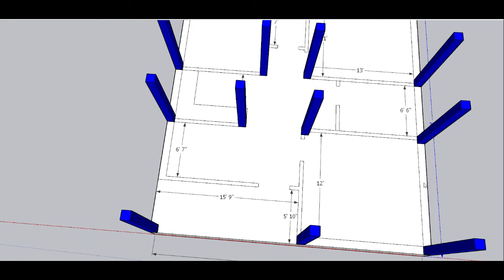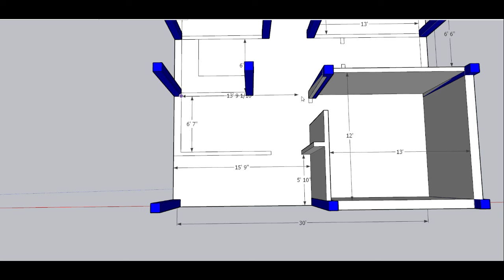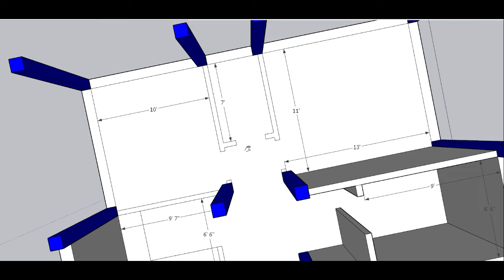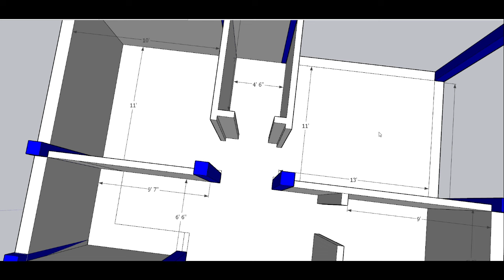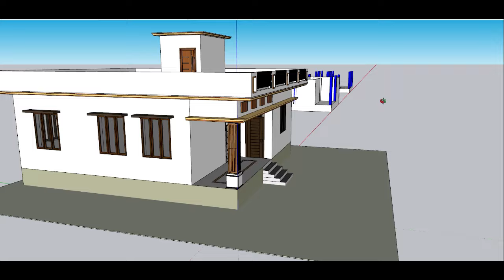30x32 Feet 3D house Plan 30x32 sqft house plan 30 बाई 32 फीट घर का नक्शा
30x32 Feet 3D house Plan
30x32 sqft house plan
30 बाई 32 फीट घर का नक्शा

30x32 home plan
30x32 home
30x32 मकान
30x32 घर
32 बाय 30 मकान का नक्शा
32बाई 30मकान
30 बाय 32 का मकान कैसे बनाएं
30 बाय 32में मकान कैसे बनाएं
30 बाय 32 का घर
30 बाय 32 घर का डिजाइन
30 by 32feat house plan
30 Bai 32 feet ka Makan
30 By 32 feet
30 feet by 32 feet house
House design 30x32 feat

30x32 squire feat 3D house design
30x32 squire feat house design with elevation
30x32 squire feat 3D elevation
30x32 squire feat house workthrough
30x32 squire feat small house plan
30x32 squire feat ghar ka naksha
30x32 squire feat house planning
30x32 squire feat house east face planning
30x32 squire feat house West face planning
30x32 squire feat house South face planning
30x32 squire feat House design with elevation
30x32 squirefeatwalkthrough